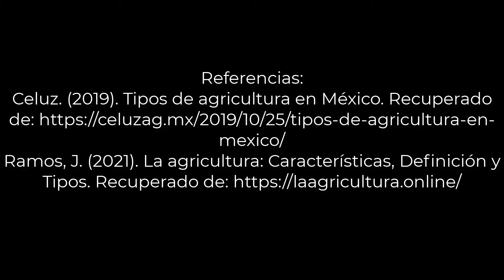Tipos de Agricultura: Un Vistazo a las Diferentes Prácticas Agrícolas